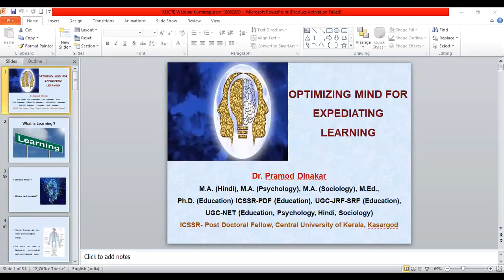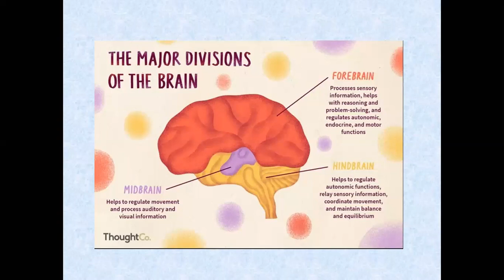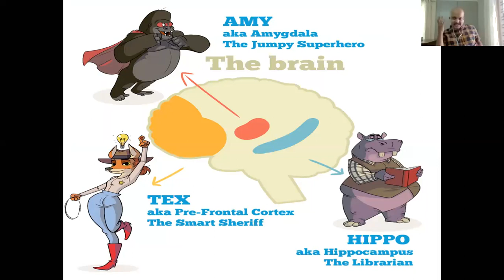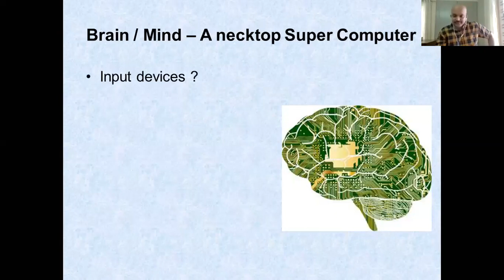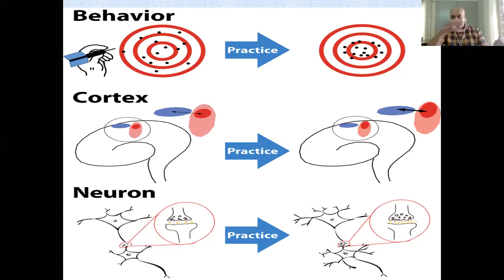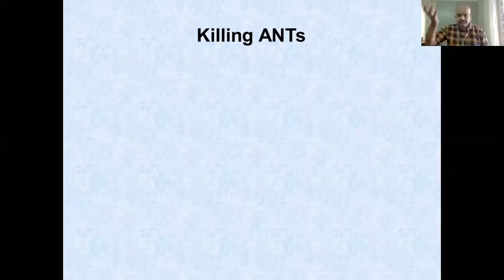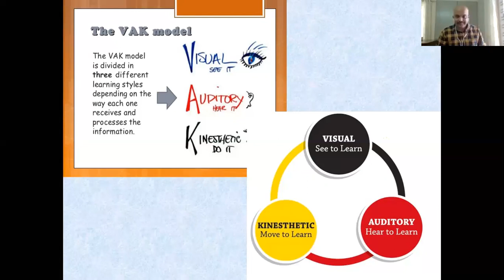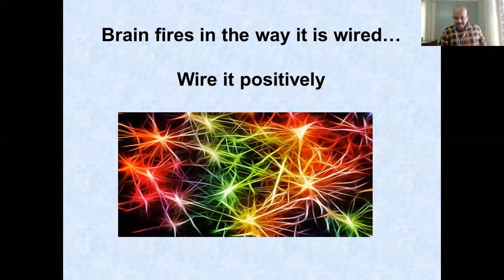WEBINAR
Dr.Pramod Dinakar
ICSSR-Post Doctoral Fellow
Department of Education,Central University of Kerala.
Topic:Optimizing Mind for Expediting Learning